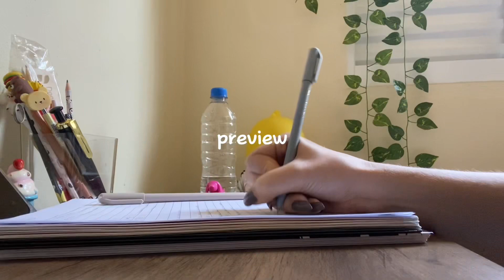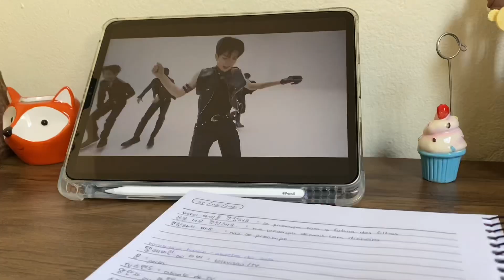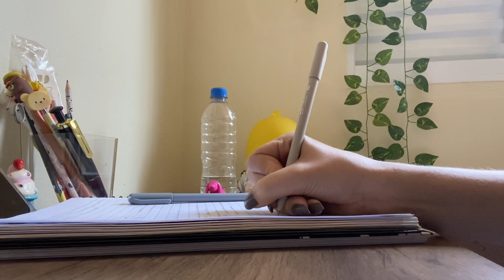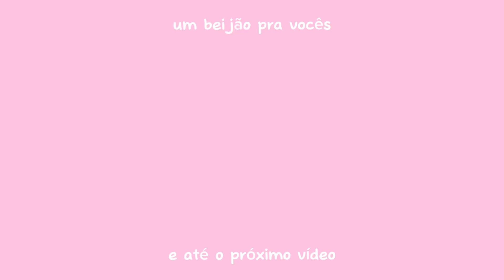days in my life☕️ | curso de barista, estudos, cozinhando